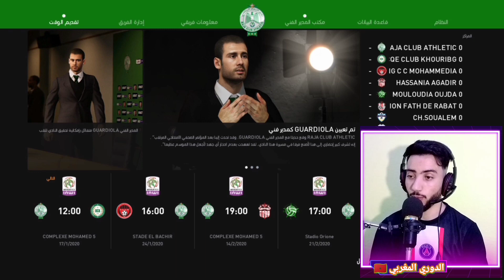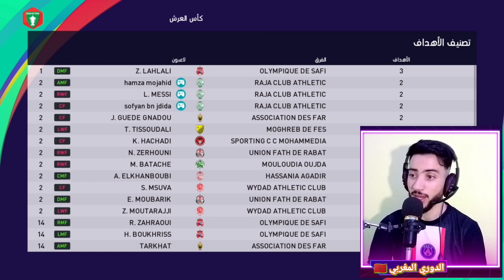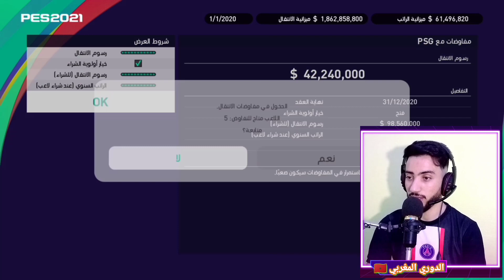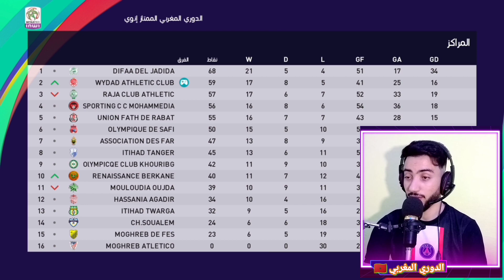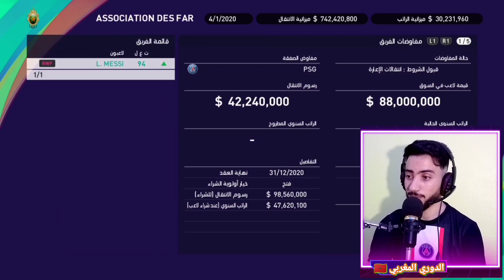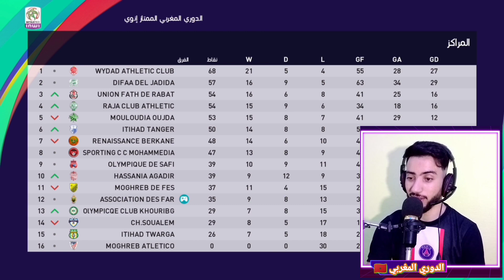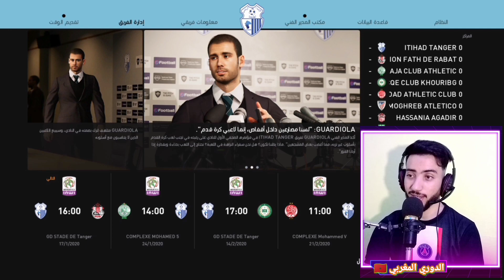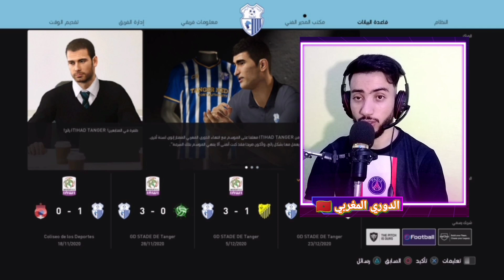ليونيل ميسي في الدوري المغربي مع جميع الأندية المغربيه بيس 23 باتش الدوري المغربي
ليونيل ميسي في الدوري المغربي مع جميع الأندية المغربيه بيس 23 باتش الدوري المغربي الممتاز
في هذا الفيديو سنقوم بشراء ليونيل ميسي لجميع الأندية المغربيه ليلعب موسم لكل فريق مغربي فأتمنى لكم فرجه ممتعه للجميع لتنسوى ألاشتراك في قناتي أحبكم في الله
إنستغرام 👇
 الأندية العربية pes 21 mobaile

كارير مود فيفا 23 إنشاء فريق من الصفر